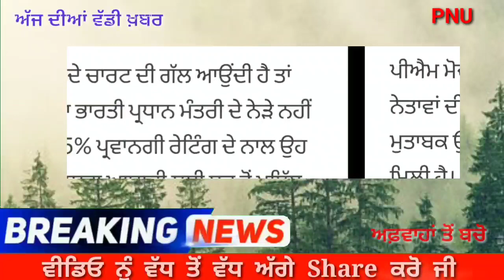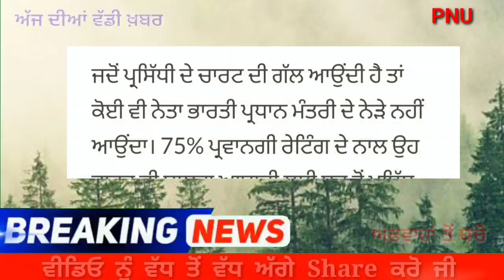ਹੁਣੇ ਹੁਣੇ ਮੋਦੀ ਨੇ ਕਰਤਾ ਅਜਿਹਾ ਕੰਮ-ਪੂਰੀ ਦੁਨੀਆਂ ਰਹਿ ਗਈ ਹੈਰਾਨ